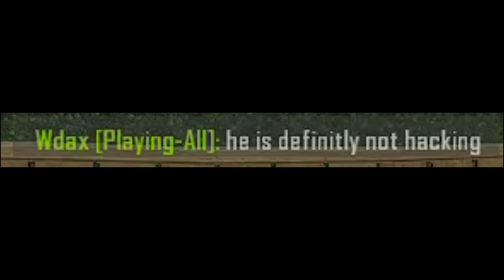BO2 Hacker Gets Permabanned!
Some of my snipe shots might get me banned as well.

Editor:
Wdax